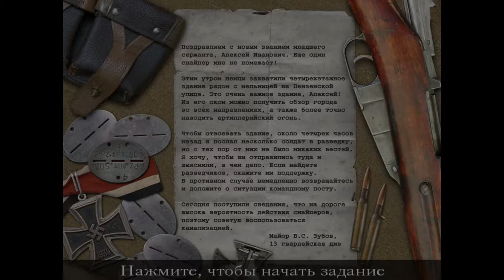Call of Duty l Прохождение. 18 часть